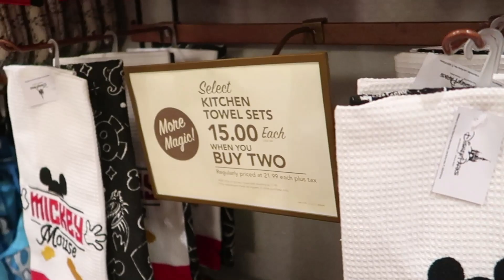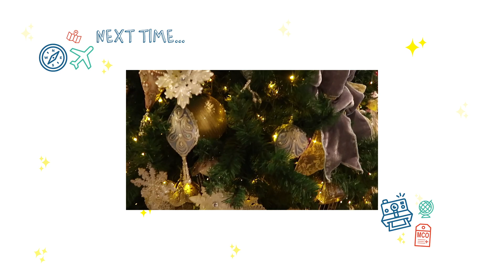Christmas at Disney's Hollywood Studios | Walt Disney World New Years & Dopey 2018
It's our first evening at Disney and we're spending it taking in Sunset Seasons Greetings Christmas show, Jingle Bell Jingle BAM fireworks, and snoap at Disney's Hollywood Studios!

Thanks so much for joining us. If you want more, head on over to our Instagram page for more updates and photos from our adventures. We'd love to have you join us :)

Hi, we're Tony & Lyndsay and we love travel, photography, running and Walt Disney World. The best days in our book are spent sipping Starbucks coffee while we listen to the Dapper Dans on Main Street USA.